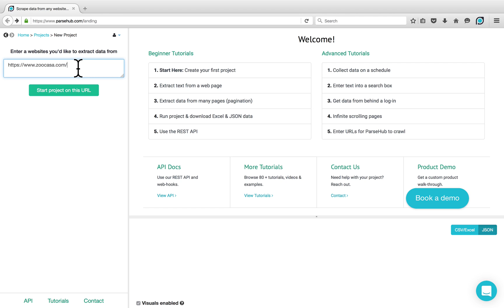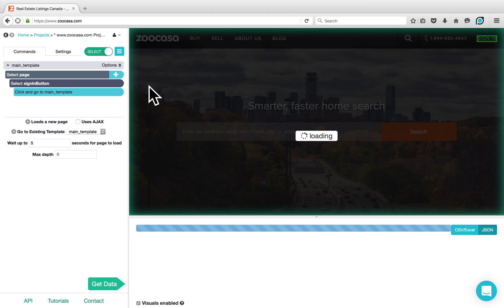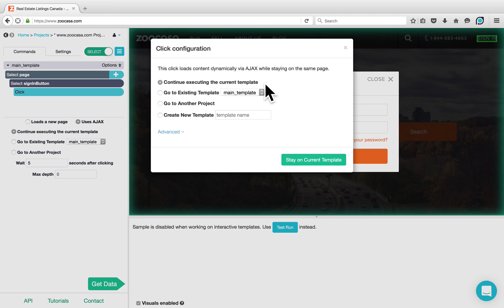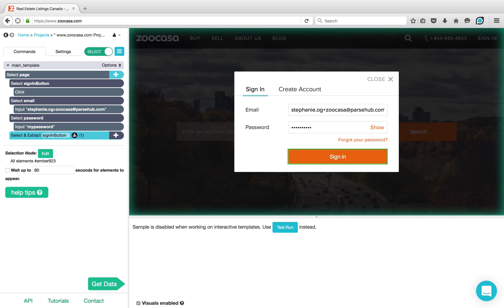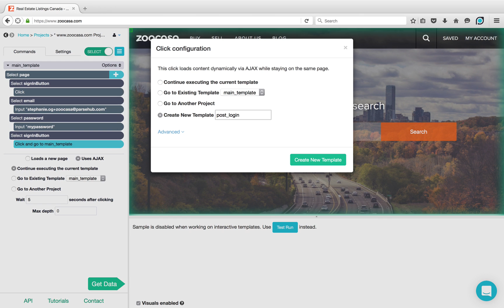ParseHub Tutorial: Get Data from Behind a Login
In this video tutorial, we will show you how to scrape data behind a login page.